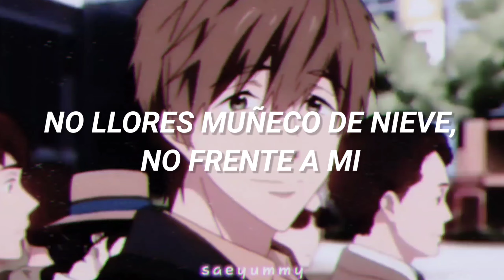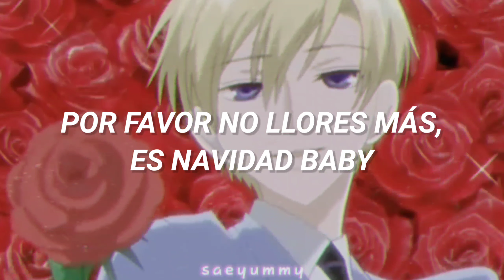Canción para que le pidas a tu husbando pasar una navidad y toda la vida juntos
❤️💌𝙏𝙪 𝙡𝙞𝙠𝙚 𝙮 𝙨𝙪𝙨𝙘𝙧𝙞𝙥𝙘𝙞𝙤𝙣 𝙢𝙚 𝙢𝙤𝙩𝙞𝙫𝙖𝙣 𝙖 𝙨𝙚𝙜𝙪𝙞𝙧 𝙘𝙤𝙣 𝙚𝙨𝙩𝙚 𝙘𝙤𝙣𝙩𝙚𝙣𝙞𝙙𝙤

⚠️𝗟𝗢𝗦 𝗖𝗟𝗜𝗣𝗦 𝗗𝗘𝗟 𝗙𝗢𝗡𝗗𝗢 𝗡𝗢 𝗠𝗘
𝗣𝗘𝗥𝗧𝗘𝗡𝗘𝗖𝗘𝗡 ⚠️

❄️𝑨𝒏𝒊𝒎𝒆𝒔 𝒒𝒖𝒆 𝒂𝒑𝒂𝒓𝒆𝒄𝒆𝒏 𝒆𝒏 𝒆𝒍 𝒗𝒊𝒅𝒆𝒐:❄️
-ꜰʀᴇᴇ!💦
-ʜᴏᴡʟ'ꜱ ᴍᴏᴠɪɴɢ ᴄᴀꜱᴛʟᴇ🏰
-ʙᴏᴋᴜ ɴᴏ ʜᴇʀᴏ ᴀᴄᴀᴅᴇᴍɪᴀ🏫💥
-ᴅᴀɴɢᴀɴʀᴏɴᴘᴀ🔪
-ᴏᴜʀᴀɴ ʜɪɢʜꜱᴄʜᴏᴏʟ ʜᴏꜱᴛ ᴄʟᴜʙ💸
-ᴋᴀᴍɪꜱᴀᴍᴀ ʜᴀᴊɪᴍᴇᴍᴀꜱʜɪᴛᴀ⛩️
-ᴊɪʙᴀᴋᴜ ꜱʜᴏᴜɴᴇɴ ʜᴀɴᴀᴋᴏ ᴋᴜɴ👻